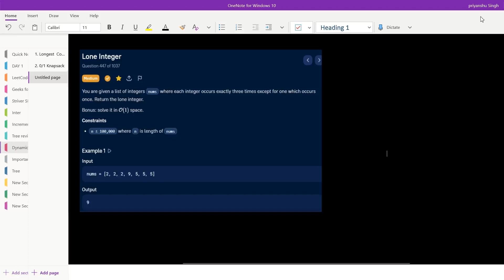Lone Integer || Array || Bit Manipulation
In this video i have discussed the approaches that we can think of to solve the problem Lone Integer.